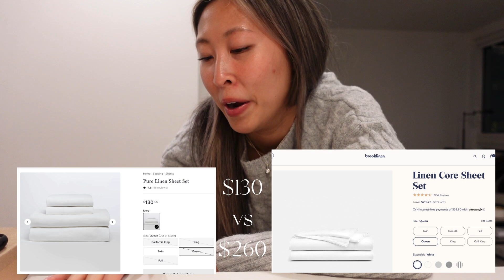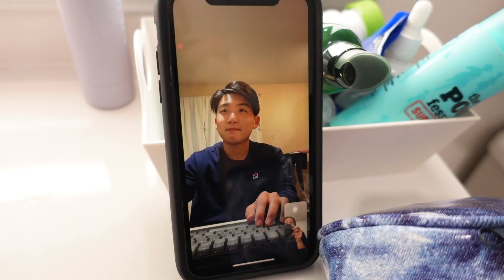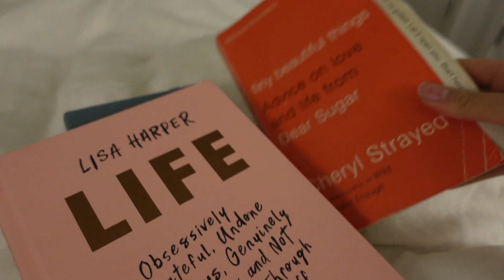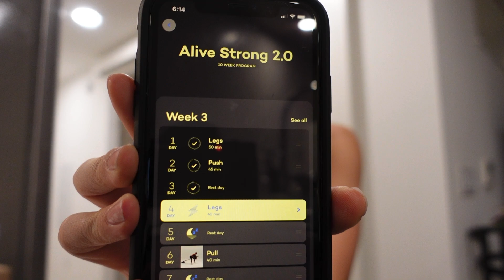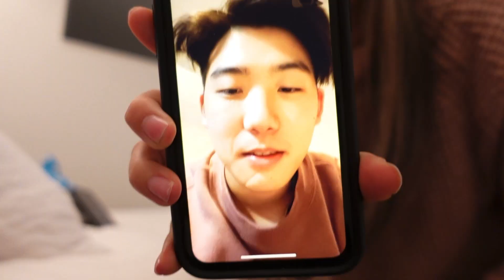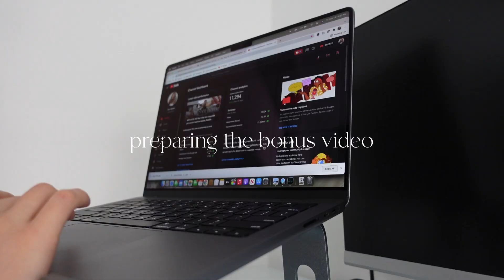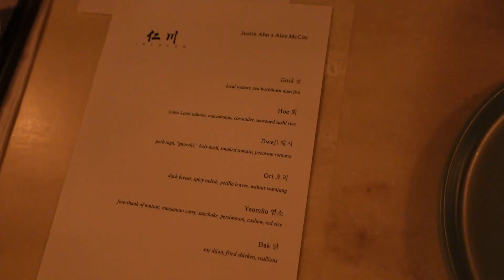AVERAGE WORK WEEK: 3 office days + outfits, night routine, having guy friends, exercise & no cooking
happy work week :) happy to bring you guys along a VERY normal and high key boring work week but hey, that's life. lots of life updates here and there throughout the week: work outfits, exercise this week, being friends with guys & in a relationship, not cooking lol, apple watch and lotsss moreeee

s h o p :
dyson airwrap
long coat (this color sold out, but this is the jacket!)
gray chunky sweater (similar)
abercrombie skinny jeans
black booties (similar)
apple watch 7
life by lisa harper
dark blue gymshark bra
dark blue gymshark leggings
aritzia trench (similar)
oversized mock neck sweater (similar)
pink gymshark bra
pink gymshark leggings
light blue sweater (blue sold out, here's green!)
brown pants
beige sweater (similar)
platform sneakers (similar)
flexispot comhar all in one standing desk
wireless keyboard
phone stand
ana luisa hoop earrings
ana luisa chain bracelet
cable management